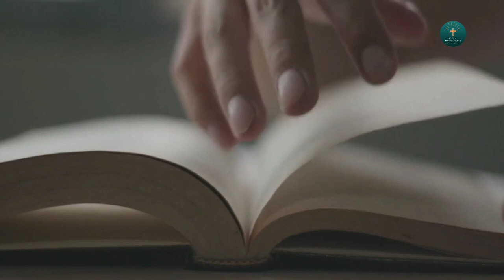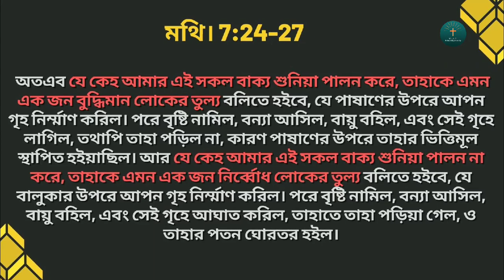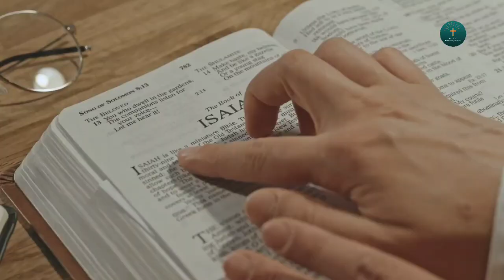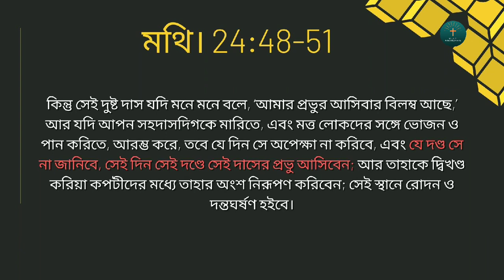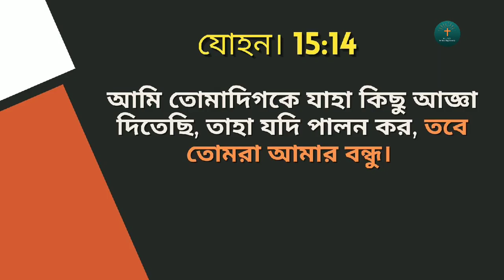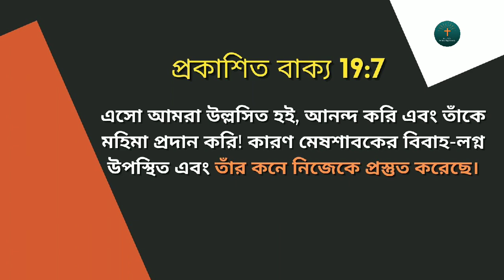১০ কুমারীর দৃষ্টান্ত। যীশু কাকে স্বর্গে নিয়ে যাবে ! parable of ten virgins / who will go to heaven?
Delve into the profound wisdom of the Parable of the Ten Virgins with us! This captivating video dissects the timeless message behind this biblical story, exploring themes of preparedness, faith, and salvation. Join us as we unravel the question: Who will ultimately enter the gates of heaven? Gain insights into the significance of being spiritually ready and discover the keys to unlocking eternal life. Watch now for an enlightening journey that will deepen your understanding of faith and inspire your walk with God. Don't miss out on this transformative discussion!

More videos link :

যীশু কি ভাবে আমাদের উঠিয়ে নেবে / রেপচার কবে হবে? what is RAPTURE? What will happen at the end time?

কেন আমরা পার্থনার উত্তর পাই না? কিভাবে প্রার্থনার উত্তর পাবো।Why don't we get answers to our prayers

Bank name  - Paytm payments bank
A/C Holder - Amiya Halder
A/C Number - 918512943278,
IFSC - PYTM0123456,